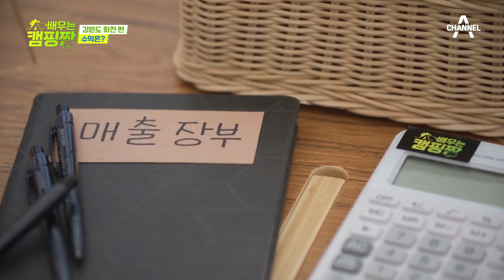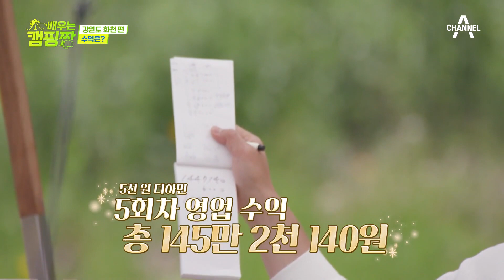이번 영업의 큰 수익은 인연♥ 인연을 만든 화천 캠핑 정산 TIME | 배우는 캠핑짱 10 회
강원도 화천 캠핑장 정산 시간!
인연을 만든 캠핑장, 수익은?

명품 배우들의 캠핑장 사장 도전기
[배우는 캠핑짱] 월요일 밤 10시 30분 방송